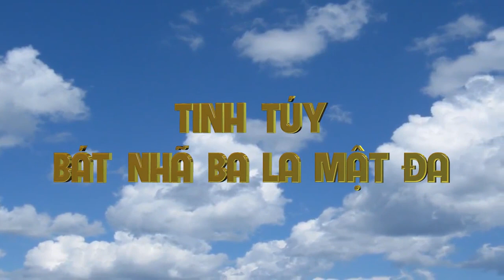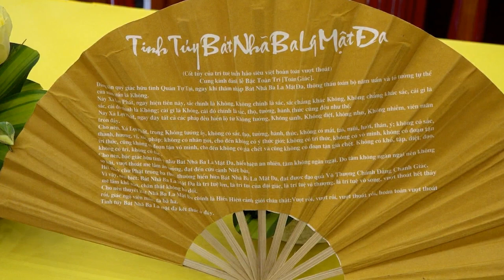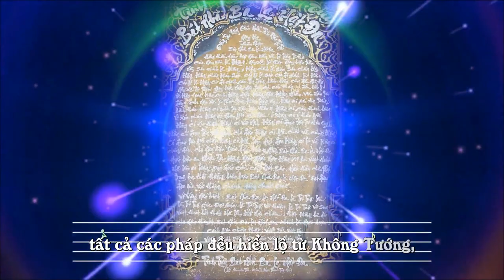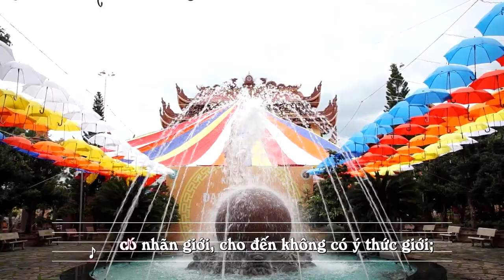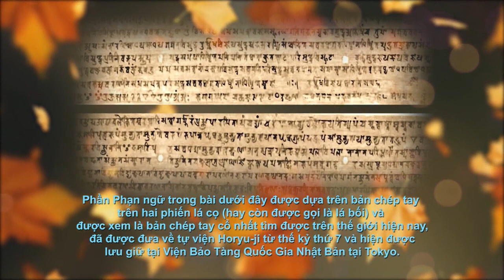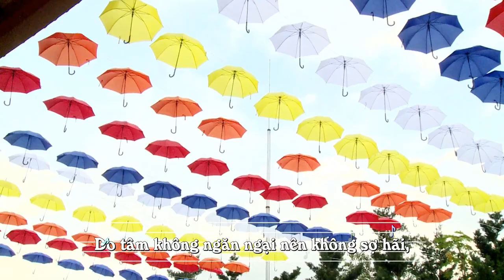Tinh Túy Bát Nhã Ba La Mật Đa (Karaoke) - TT. Thích Tuệ Hải - Chùa Long Hương